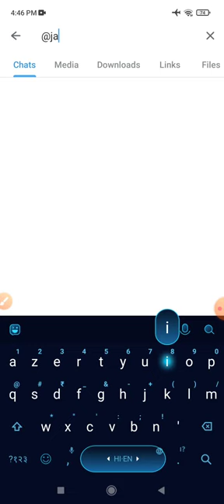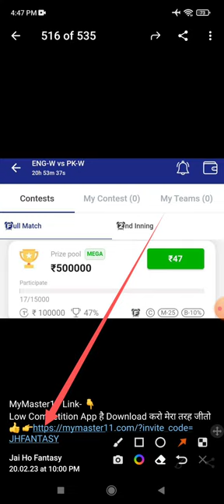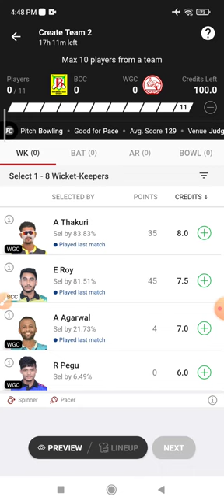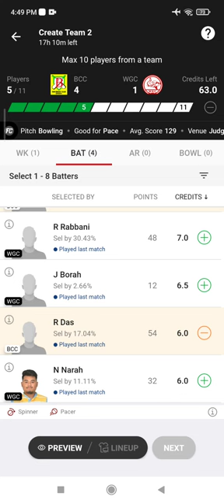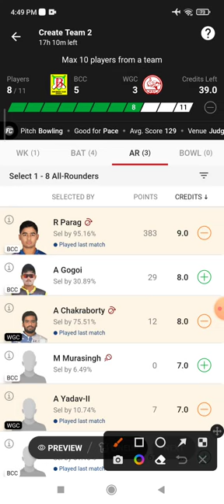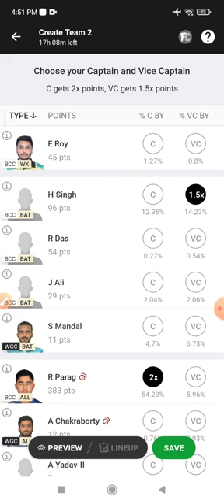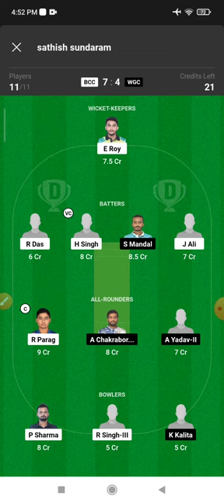BCC vs WGC Dream 11 Prediction | BCC vs WGC Dream 11 BCC vs WGC Dream11 Prediction Today Match